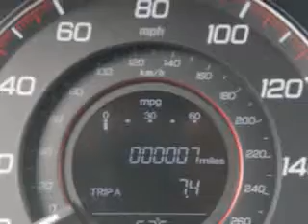Used 2015 Honda Accord Greensboro, Winston Salem High Point, Kernersville NC Vann York Auto Mall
MILES:      7
VIN:1HGCR2E50FA040814

422 Eastchester Dr.
High Point, North Carolina 27262